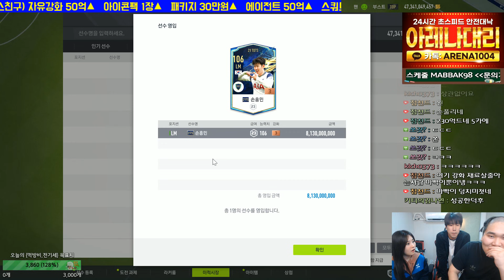방송최초 21토츠 손흥민 은카성공했다!!!!! 초대박 ㄷㄷ 피파4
[BJ마빡]

* 2021.06 영상 입니다.